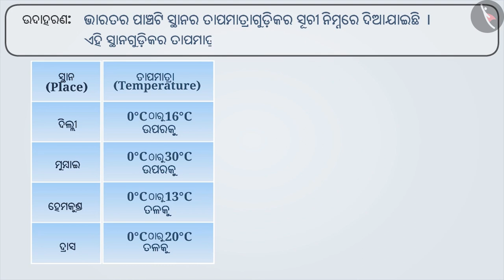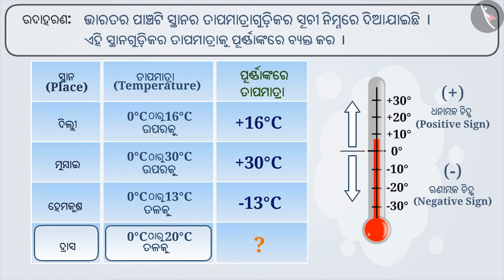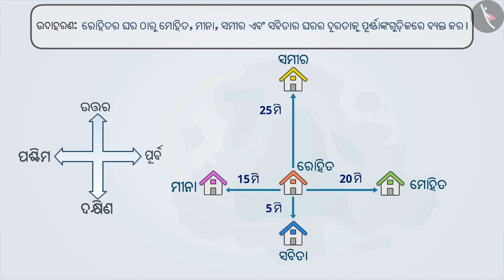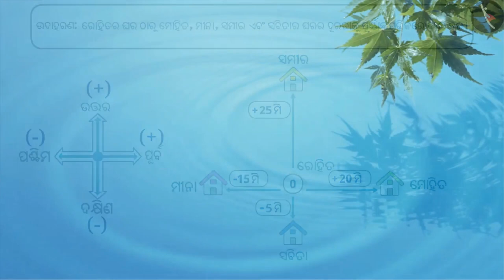ପୂର୍ଣ୍ଣାଙ୍କ | Part 2/3 | Integers | Odia | Class 6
ପୂର୍ଣ୍ଣାଙ୍କ | Part 2/3 | Integers  | Odia | Class 6 | ଅଖଣ୍ଡ ସଂଖ୍ୟା | कक्षा 6 | NCERT | ଅଖଣ୍ଡ ସଂଖ୍ୟା

Integers  | Integers | Grade 6 | NCERT | Integers

Welcome to part 2 of Integers . In this video, we will discuss various examples of Integers .